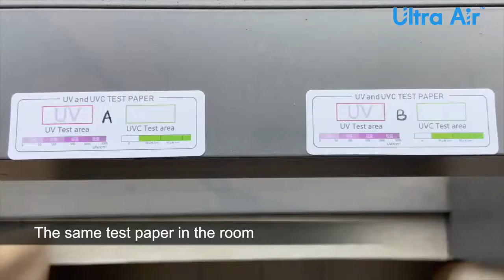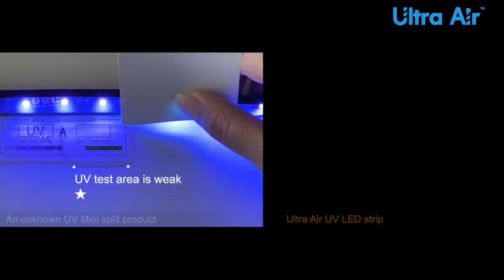WHOLE HOUSE UV LIGHT AIR STERILIZING LED FOR MINI SPLIT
Air Sterilizer Features Summary :

Deep ultraviolet UVC LED + nano-level photocatalyst filter double sterilization and antivirus, achieving 99.3% germ-killing rate and 89.1% formaldehyde degradation rate.
The life of our UVC LED light source is more than ten times that of ordinary UVC light sources.
The installation is simple, does not damage the air conditioner and power supply, the ultraviolet rays will not cause radiation to the human body after the installation is completed, and the air safety is protected for 24 hours.

Usage: Commerical or Household Sterilization

Wavelength: UV-C and UV-A

Application: Mini-split air conditioner for bedroom, living room, hotel, and other confined space

Air Sterilizer Rate: 99.93%

Degradation formaldehyde rate: 89.1%